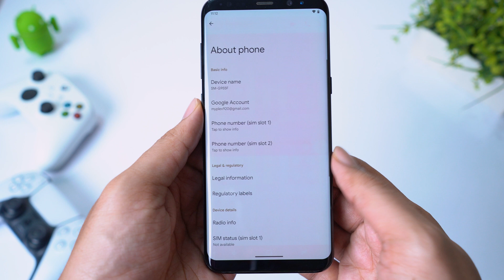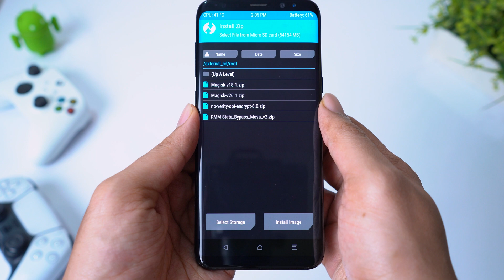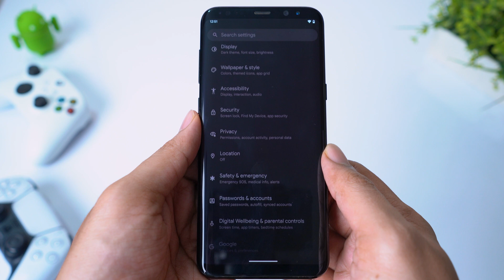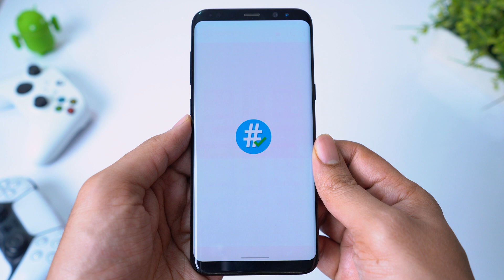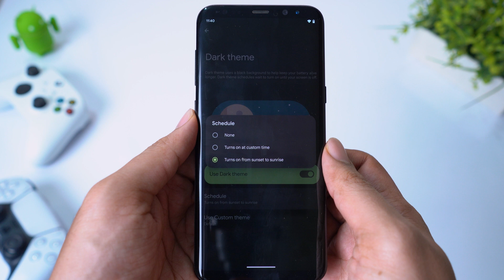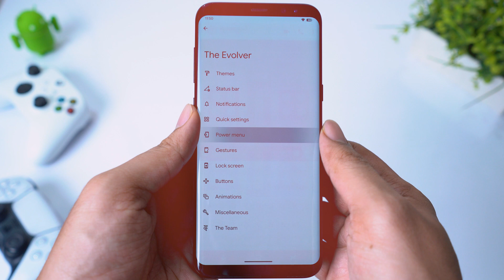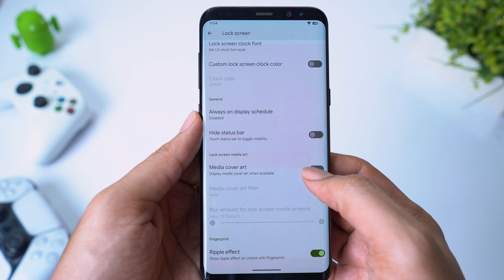Evolution X 2023 ROM for Samsung Galaxy S8, S8+ & Note 8 (4K)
0:00 intro
0:24 prerequisites
0:40 Rom download
0:58 copy ROM
1:07 Flash ROM
2:09 First boot
2:26 Android 13 features
3:27 Root access
4:02 ROM features
6:06 Performance & benchmarks

Hey there, This is my review on Evolution X Android 13 ROM for Samsung Galaxy S8 S8+ and Note 8.

Watch the video till the very end to avoid misinformation/mistakes. If you have any questions please drop a comment i will be more than happy to answer your questions.

My gear:

Camera: Sony A7iii
Lens: Sony FE 28mm F2 Lens
Tripod: Vanguard Espod 203AGH
Audio recorder: Zoon H1N
Mic: Boya M1 lavalier mic
Video editing software: Adobe Premiere Pro CC 2023
Audio editing software: Adobe Audition CC 2023